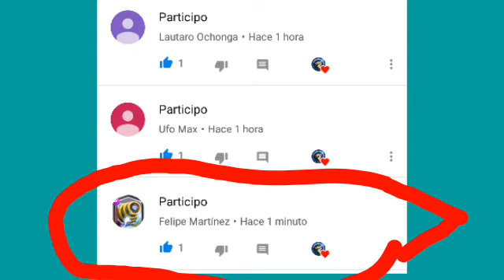Ganador del sorteo 👍Suerte para La Próxima👍